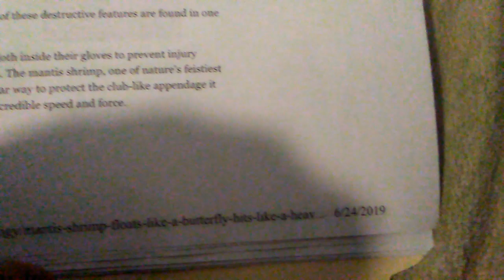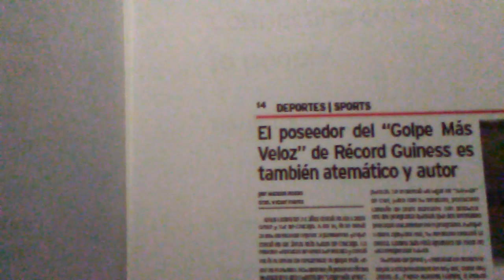Articles I haven't seen in a while